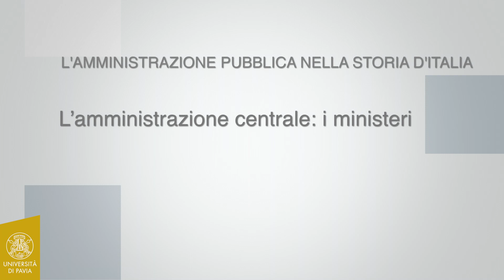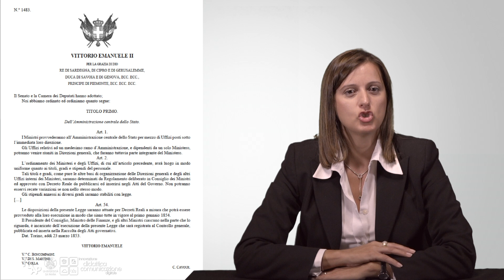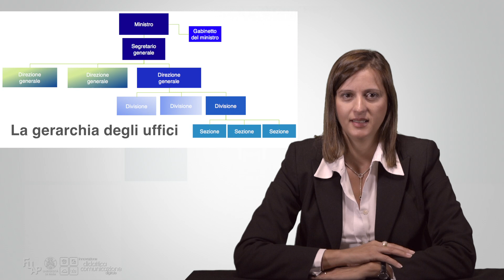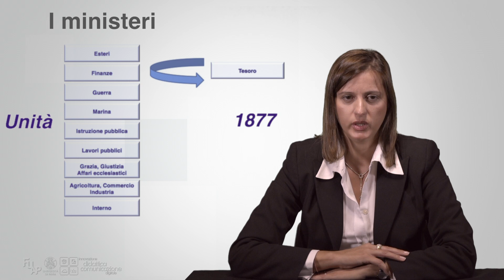Colombo - 02 - L'amministrazione centrale: i ministeri